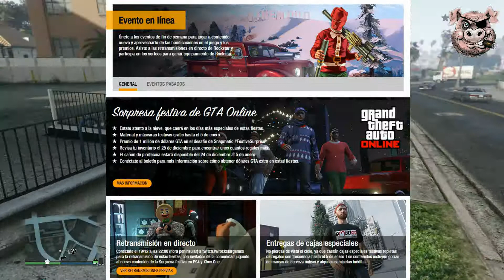DLC FELIZ NAVIDAD 1.21 PS4 / GTA 5 ONLINE / INFORMACION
Toda la informacion del nuevo DLC ps3 & ps4  / Gta 5 online

Contenido de regalos y eventos especiales!

▬▬▬▬▬▬▬▬▬▬▬ஜ۩۞۩ஜ▬▬▬▬▬▬▬▬▬▬▬▬▬▬
CANALES AMIGOS;